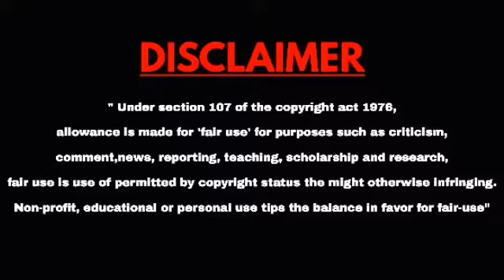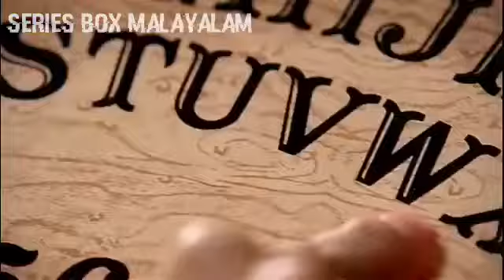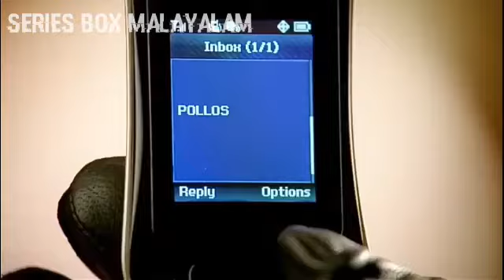BREAKING BAD EXPLAINED IN MALAYALAM|S03 E02|BREAKING BAD MALAYALAM EXPLANATION|LOST|INSIDE A MOVIE +